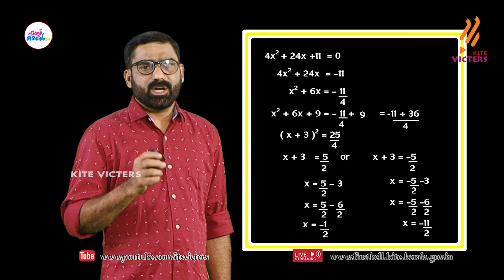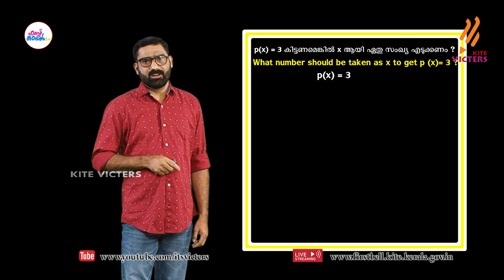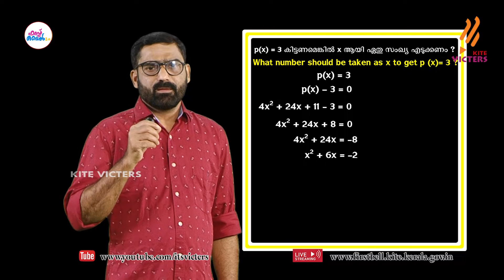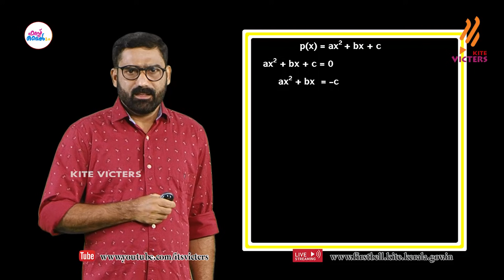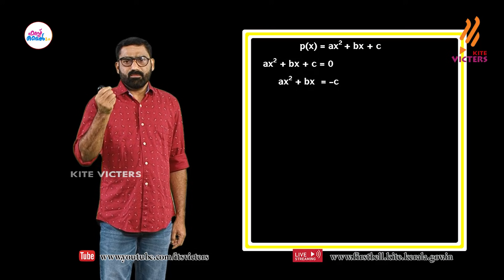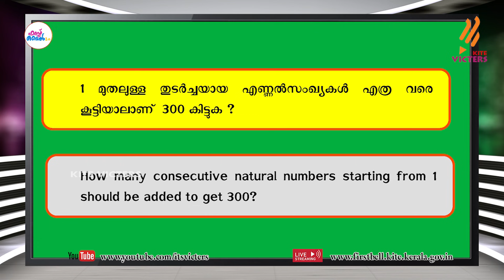First Bell 2.0 STD 10 Mathematics Class 38